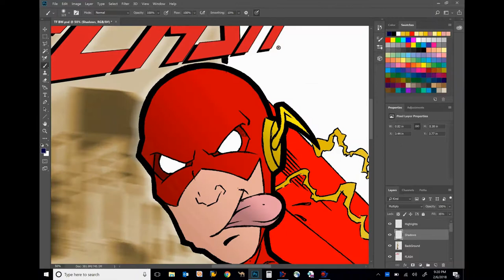Chibi Flash Speed Colors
A demonstration of my Flash drawing colored in photoshop.